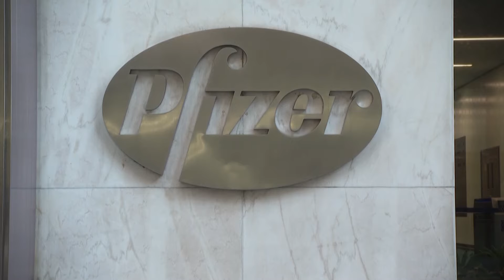Acuerdo para adquirir 2 millones de dosis de vacuna contra Covid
Ya es oficial, El Salvador firmó un acuerdo con una de las Farmacéuticas que
más han avanzado en la creación de la vacuna contra la covid.